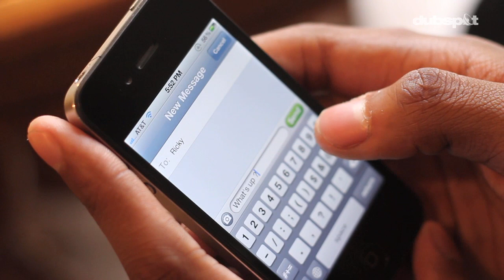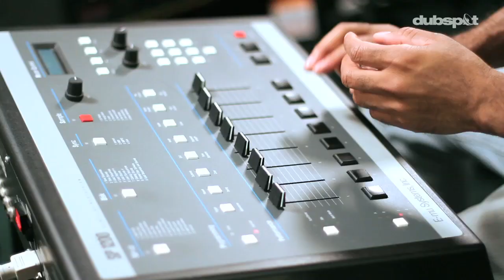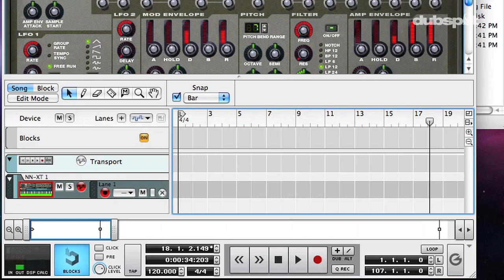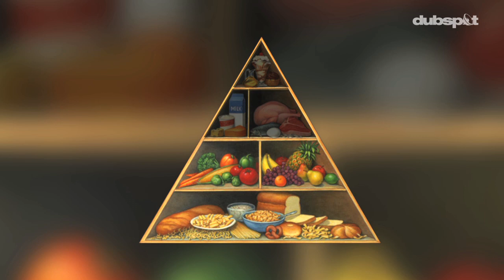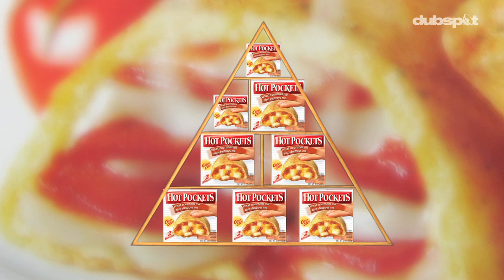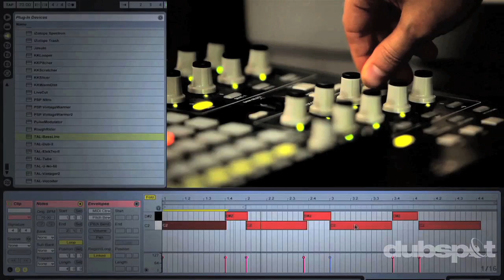'Paul vs. Paul' Pt 3 - Diet, Communication, Kicks, Snares, Hi Hats - Dubspot Original Programming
Dubspot presents Paul vs. Paul -- a series of humorous father and son debates about pop culture, lifestyle, and music production. In this third episode the duo debate important topics such as diets, communication (text vs mail), kick drums, snares, and hi hats (analog vs digital).

In this Dubspot original series, legendary hip hop producer and music icon Prince Paul is joined by his son and music partner DJ Pforreal to compare new school vs. old school perspectives. In this episode the duo debate important topics such as diets, communication methods, kick drums, snares, and hi hats. This is the second video in an ongoing series created to accompany the release of Prince Paul and DJ PforReal's Negroes on Ice album, currently available online and in stores.